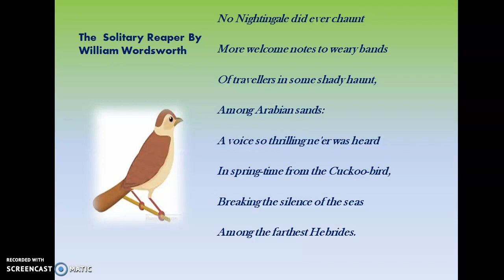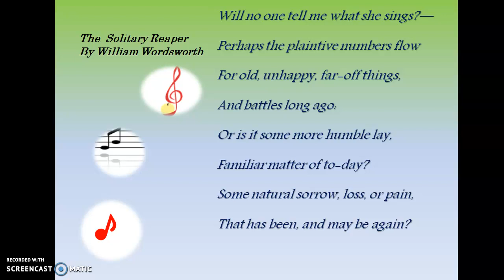English Literature Romantic poem The Solitary Reaper by Willliam Wordsworth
The Solitary Reaper is a  Romantic poem written by William Wordsworth. The poet recollected in his mind the highland reaper. He was delighted to note that she sang a melancholy song in her the sweetest voice and that it was felt delicious long after, it was heard no more.  such a delightful experience lived on forever in the poet's memory. he could recall it at will in his calmer moments and live through it again with renewed pleasure. Thus poem is to him emotion recollected in tranquility.